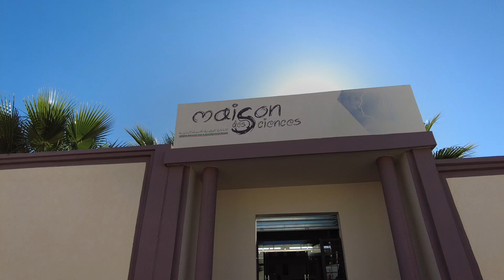قنصل الولايات المتحدة الأمريكية بالدار البيضاء في زيارة لدار العلوم بجهة الشرق